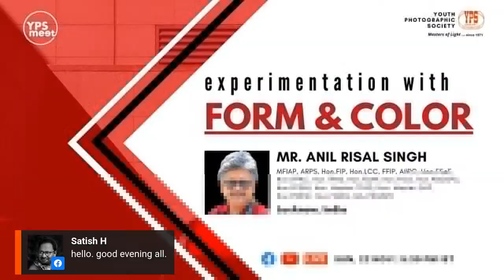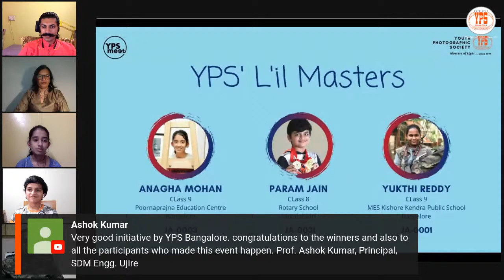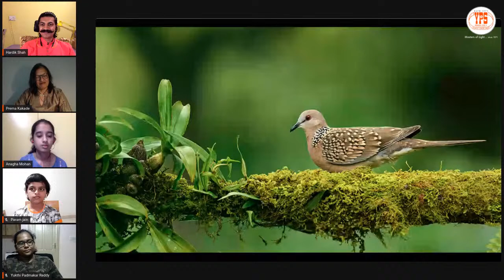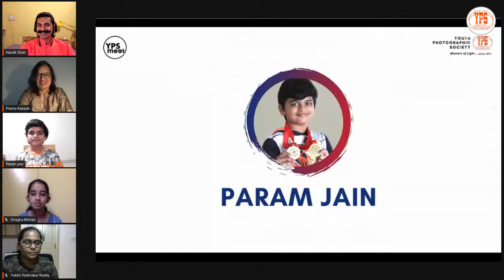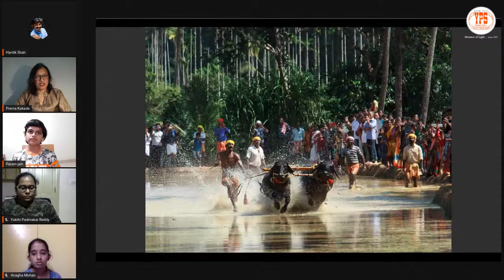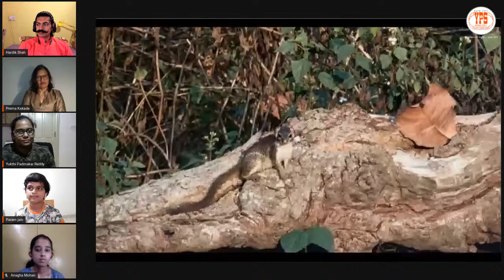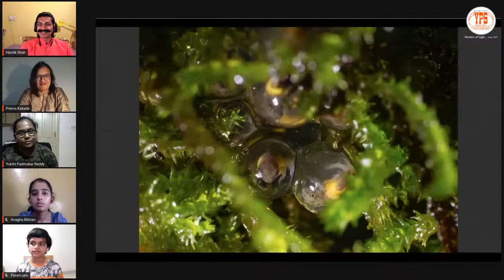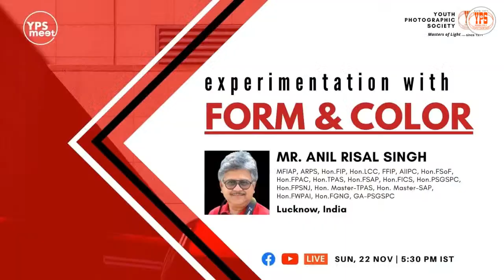YPS Meet Live - A Presentation by Junior Associates of YPS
As the saying goes – “Good things come in small packages”
So does
“Excellence from the young”

YPS is proud to present the Award Winning Little Masters.
Ms Anagha Mohan, Mr Param Jain, Ms Yukthi Padmakar Reddy

They will be showcasing their photography skills which is sure to inspire every child or the child in you!

When: 15 Nov, 2020 at 5:30pm IST
Where: YPS Facebook and YouTube Live

To join the session click on Set Reminder/Get Reminder.

Also
1.